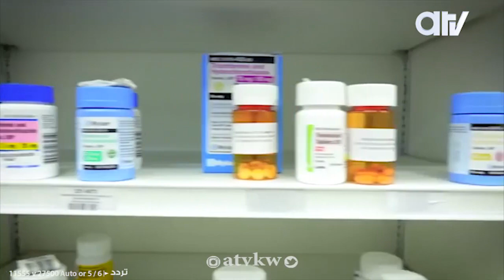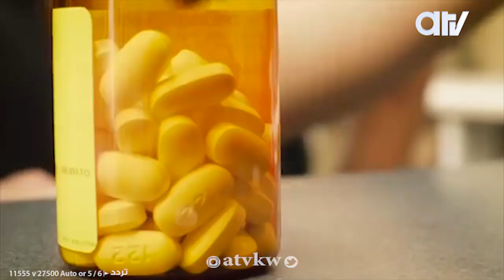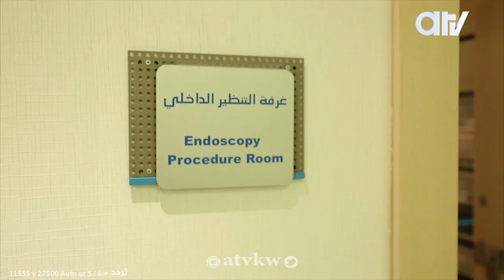كيف الصحة | مع الدكتور عبدالله الناصر | أمراض الكبد والجهاز الهضمي